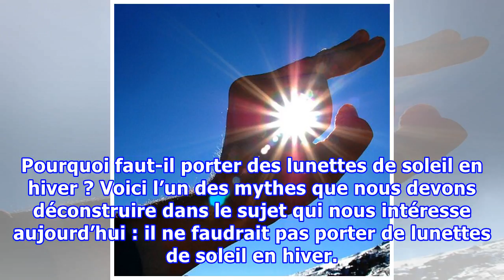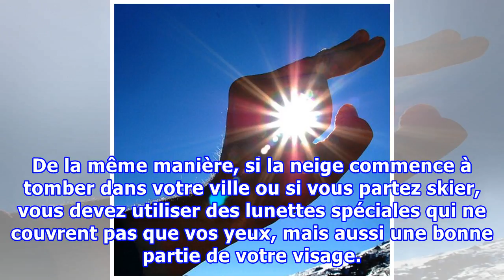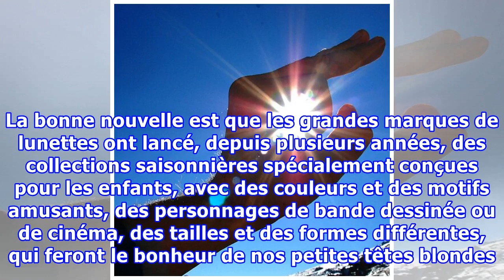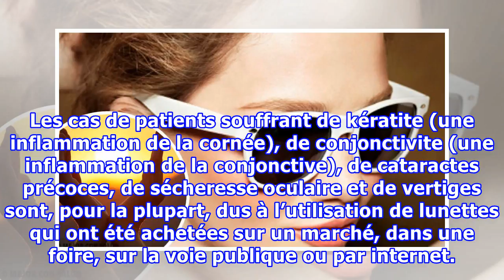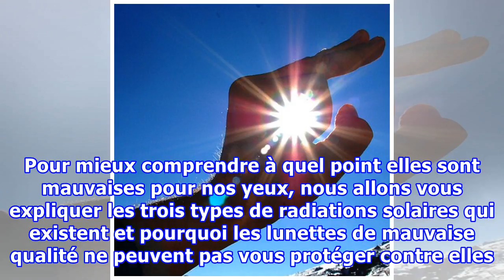Les 9 risques que vous courez si vous ne portez pas de lunettes de soleil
Les 9 risques que vous courez si vous ne portez pas de lunettes de soleil Si vous utilisez des lunettes de soleil non homologuées, vous pouvez également souffrir de conséquences néfastes sur le long terme. Voilà pourquoi il est fondamental de porter des lunettes adaptées tout au long de l'année, pas...